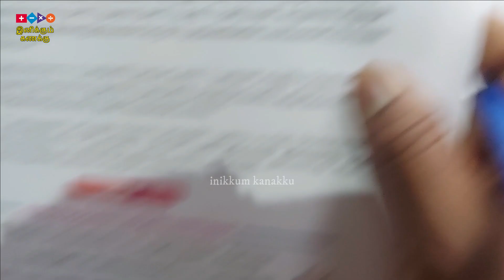Part 6 - 8th std | Ex. No. 4.4.| 10th sum | Easy to Learn | Inikkum Kanakku